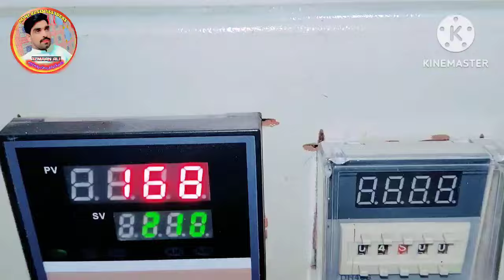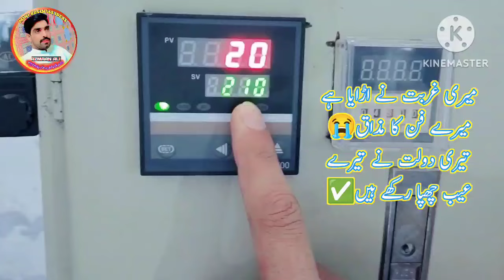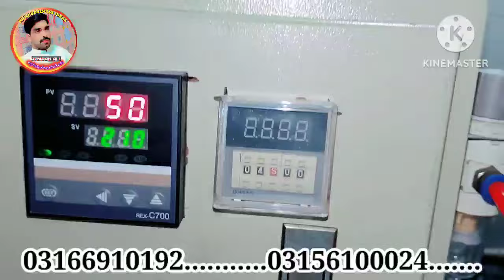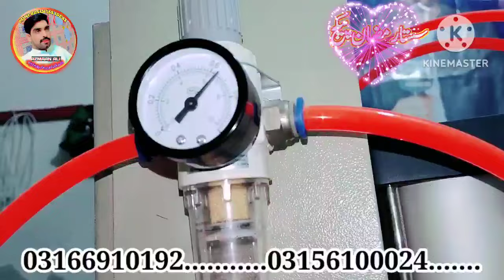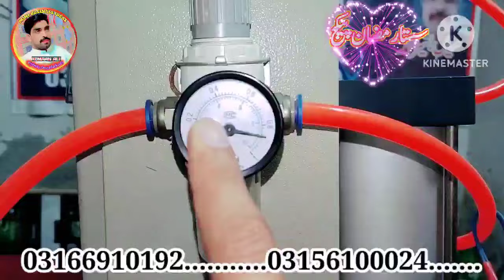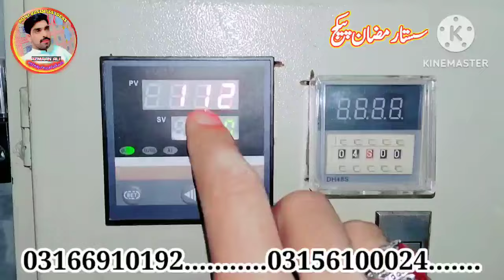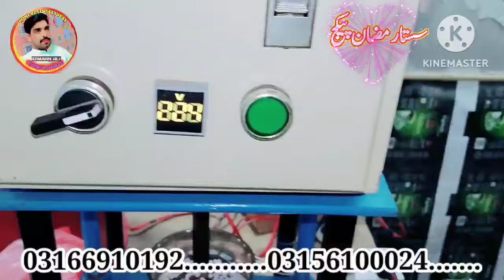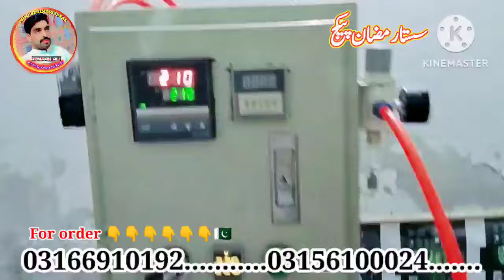auto molding machine training|molding cable|soldering cable|pakistan manufacturing|mini factory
Ramzan pakg details videos 👇👇👇👇👇👇

Discount RS 20k too 25k

WhatsApp number
Azmaan ali